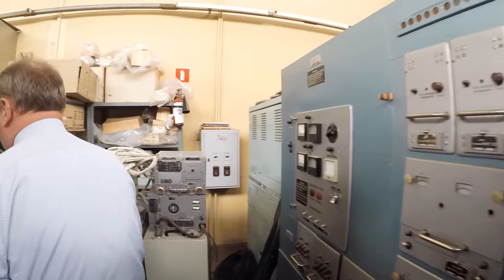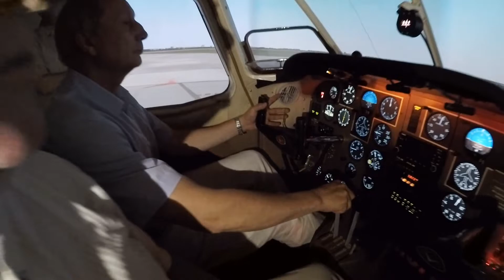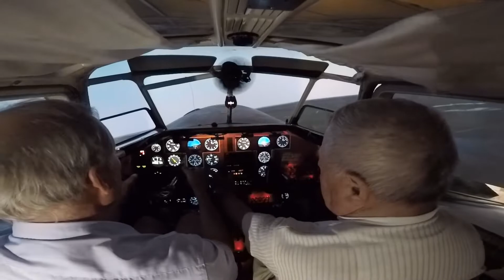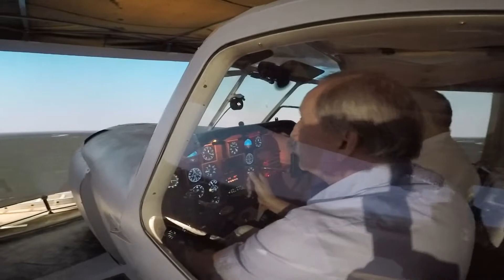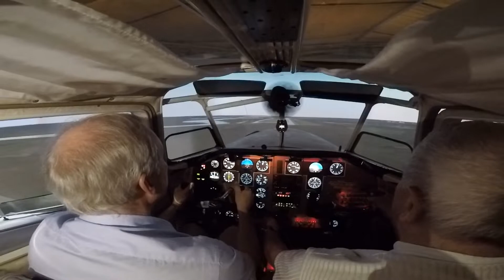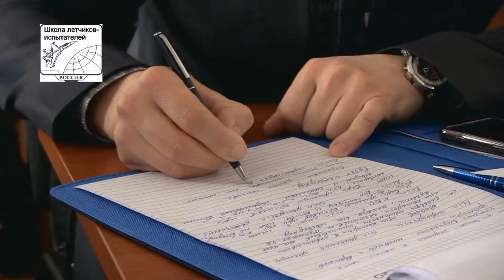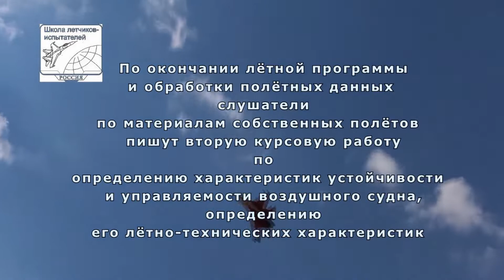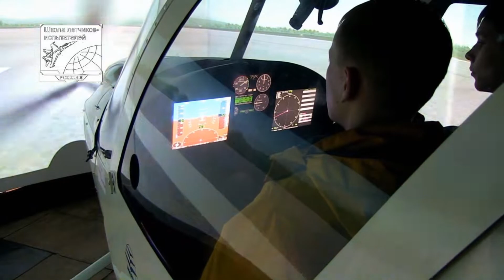Элита авиации....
До 14м 30 сек-простые Заслуженные лётчики-испытатели, Герой РФ и генерал развлекаются на тренажёре Як-18Т  ... с 14м 30 сек о Школе лётчиков-испытателей им.А.В.Федотова